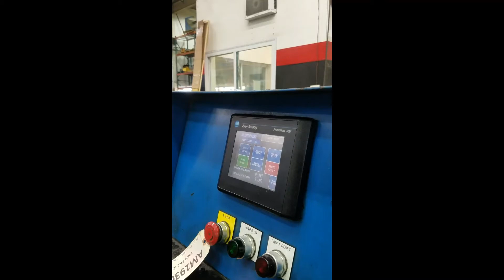AM19309 Eagle NC IO Tube End Former V1